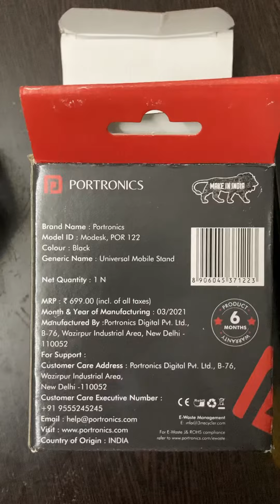Protronics Mobile Holder ₹99 from DMart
Dmart se 99 rs ka Mobile holder.